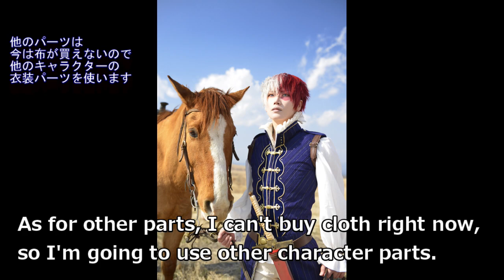■Let's try it! KURAMA Cosplay 幽白の蔵馬コスプレ やってみた！【REIKA】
KURAMA
Cosplay
大好きな幽遊白書の蔵馬コスプレ
をやってみた！

■I made a character mask!　キャラクターマスクを作ってみた！鬼滅の刃【REIKA】